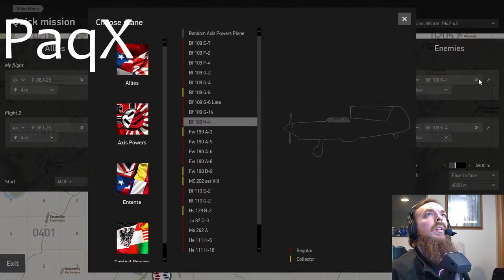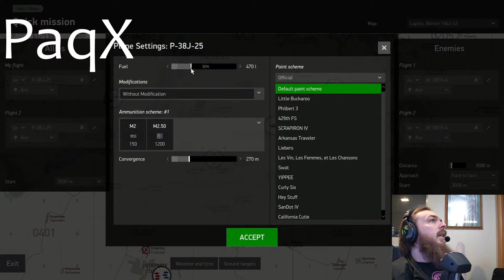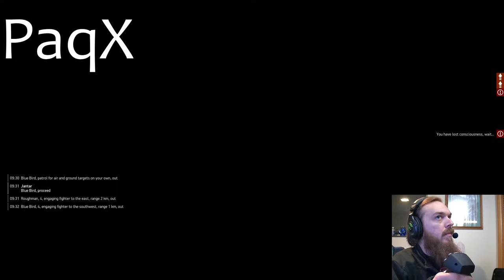Getting back into the Swing of it!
Normally, AI planes are a cinch to handle. I haven't been flying lately, and as a result, my skills are rusty - I've been shot down twice in the last two attempts at a warmup. I'm back at it, working on BFM!